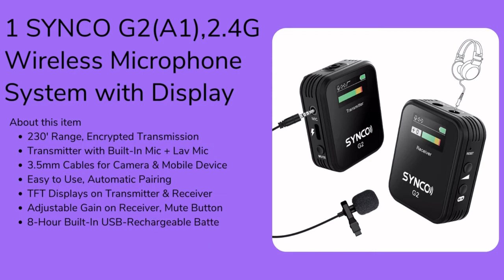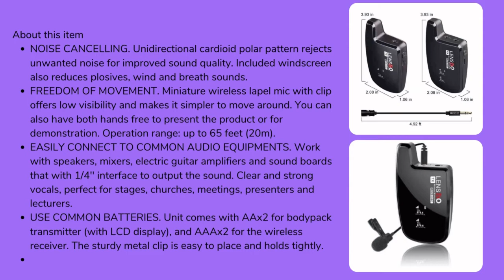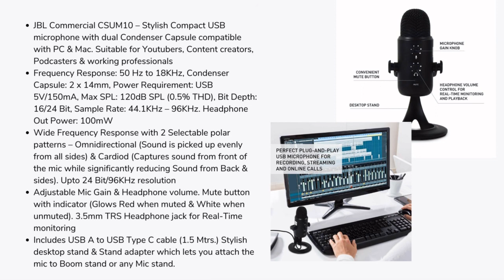Top 5 Microphones For Professional Youtubers 2022| Best Mics For Professional Content Creators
Top 5 Microphones For Professional Youtubers/Vloggers | 5 Best Mics For Professional Vlogging

So far the best vlogging Mics found on Amazon for all Professional YouTubers and vloggers.
1 - SYNCO G2(A1),2.4G Wireless Microphone System with Display
**₹11,599.00 Check Out

2 - LENSGO LWM-308C Mini Wireless Lavalier set of Microphone with 1 receiver and 1 transmitter for DSLR Camera Smartphones Gimbal Video Vlog Interview Clip-on Lapel Mic (1 TX & 1 RX)
**₹8,999 Check out

3 -  BOYA by-WM4 PRO-K2 Dual-Channel Digital Wireless Microphone
**₹11,980.00 Check Out

4 -  M-Audio UBER Mic USB Condenser Microphone
**₹12,999.00 Check Out

5 - JBL Commercial CSUM10 Compact USB Microphone for Recording, Streaming and Online Calls, Black, Medium
**₹6,314.00 Check out

Details:
Top 5 Microphones or Mics For Youtube And Vlogging
1 SYNCO G2(A1),2.4G Wireless Microphone System with Display
• 230' Range, Encrypted Transmission
• Transmitter with Built-In Mic + Lav Mic
• 3.5mm Cables for Camera & Mobile Device
• Easy to Use, Automatic Pairing
• TFT Displays on Transmitter & Receiver
• Adjustable Gain on Receiver, Mute Button
• 8-Hour Built-In USB-Rechargeable Battery
• Ultracompact Single-Channel Receiver
• For Journalists, Vloggers, YouTubers
• 1 YEAR WARRANTY

2 LENSGO LWM-308C Mini Wireless Lavalier set of Microphone with 1 receiver and 1 transmitter for DSLR Camera Smartphones Gimbal Video Vlog Interview Clip-on Lapel Mic (1 TX & 1 RX)
• NOISE CANCELLING. Unidirectional cardioid polar pattern rejects unwanted noise for improved sound quality. Included windscreen also reduces plosives, wind and breath sounds.
• FREEDOM OF MOVEMENT. Miniature wireless lapel mic with clip offers low visibility and makes it simpler to move around. You can also have both hands free to present the product or for demonstration. Operation range: up to 65 feet (20m).
• EASILY CONNECT TO COMMON AUDIO EQUIPMENTS. Work with speakers, mixers, electric guitar amplifiers and sound boards that with 1/4'' interface to output the sound. Clear and strong vocals, perfect for stages, churches, meetings, presenters and lecturers.
• USE COMMON BATTERIES. Unit comes with AAx2 for bodypack transmitter (with LCD display), and AAAx2 for the wireless receiver. The sturdy metal clip is easy to place and holds tightly.

3 BOYA by-WM4 PRO-K2 Dual-Channel Digital Wireless Microphone
• Dual-Channel Wireless Receiver and Digital 2.4 GHz Frequency Band, Up to 60m (197ft) operation range (without obstacle)
• Super-clear recording sound and Compatible with smartphones, DSLR cameras, consumer camcorders, PCs etc.
• Headphone connector for real-time monitor and Lightweight and compact for easy carrying , also Easy to use
• Omnidirectional lavalier microphone and Hard case included
• Standard camera shoe mount and clip included , also Power supplied by two AAA batteries for transmitter and receiver

4 M-Audio UBER Mic USB Condenser Microphone
• Easy, intuitive operation for any application and wide-range 30-20,000hz frequency response delivers detailed, natural sound
• 3-capsule condenser microphone element, including single-point stereo, with 4 selectable polar patterns to customize your ideal recording (cardioid, figure-8, omnidirectional, and stereo)
• Conveniently located ⅛ inch headphone jack with internal headphone amplifier for private listening / monitoring
• Usb/direct mixing control with mic volume control enables zero-latency recording and monitoring
• Microphone mute control ensures privacy and radiant lcd display shows polar pattern and currently selected control level

5 JBL Commercial CSUM10 Compact USB Microphone for Recording, Streaming and Online Calls, Black, Medium
• JBL Commercial CSUM10 – Stylish Compact USB microphone with dual Condenser Capsule compatible with PC & Mac. Suitable for Youtubers, Content creators, Podcasters & working professionals
• Frequency Response: 50 Hz to 18KHz, Condenser Capsule: 2 x 14mm, Power Requirement: USB 5V/150mA, Max SPL: 120dB SPL (0.5% THD), Bit Depth: 16/24 Bit, Sample Rate: 44.1KHz – 96KHz. Headphone Out Power: 100mW
• Wide Frequency Response with 2 Selectable polar patterns – Omnidirectional (Sound is picked up evenly from all sides) & Cardiod (Captures sound from front of the mic while significantly reducing Sound from Back & sides). Upto 24 Bit/96KHz resolution
• Adjustable Mic Gain & Headphone volume. Mute button with indicator (Glows Red when muted & White when unmuted). 3.5mm TRS Headphone jack for Real-Time monitoring
• Includes USB A to USB Type C cable (1.5 Mtrs.) Stylish desktop stand & Stand adapter which lets you attach the mic to Boom stand or any Mic stand.

**Prices may vary as they are dependent on Amazon. Grab the best deal ASAP You can get the best deals.